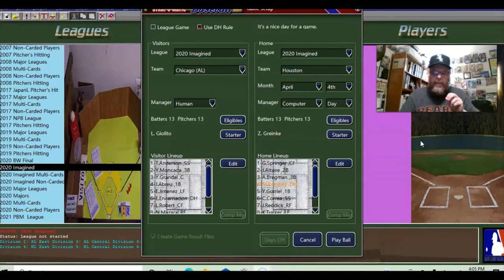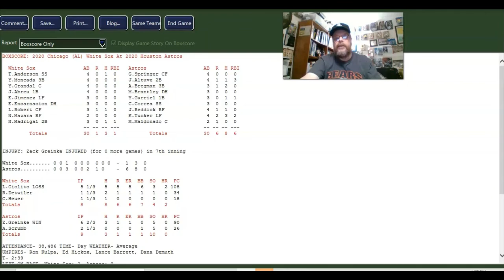Strat-O-Matic PC Baseball; a game that never happened!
I play a 2020 baseball game between the Chicago White Sox and Houston Astros that never happened. COVID-19 reshaped the 2020 baseball landscape so that teams only played within their own geographic regions. So, Chicago never actually played Houston. But, using Strat-O-Matic's :imagined" card set I actually play a game between Chicago and Houston. Lucas Giolito vs. Zack Greinke!